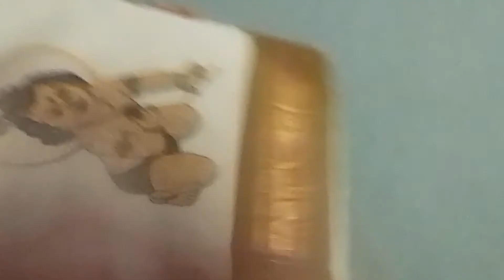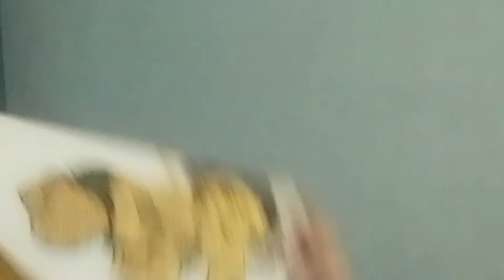My Favorite Saree Collection || Krishna Jayanthi Vlog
Vegetable Rice

Maadi Thootam

Unboxing

Shopping Vlog Part-2

Vinayaga Chathurthi

Idli Podi

Kaju Kathli

Amma Two wheeler Scheme

Shopping Vlog Part-1

Prawn Gravy

Sambar Podi

Sweet Paniyaram

Dressing Table Organisation

Raasam Podi